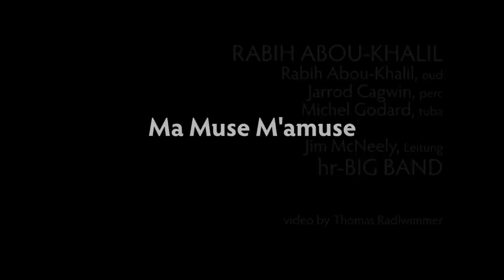Rabih Abou-Khalil ربيع أبو خليل - Ma Muse M'amuse (HD)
Visit Official Fan Page & Official Music Video Channel!
Rabih Abou-Khalil (ربيع أبو خليل) plays with the HR-Bigband. Solos by Rabih Abou-Khalil (oud), Michel Godard (tuba), Thomas Heidepriem (b) and Tony Lakatos (ts)